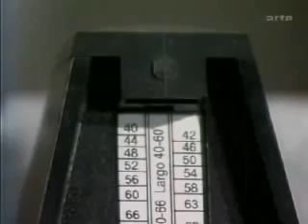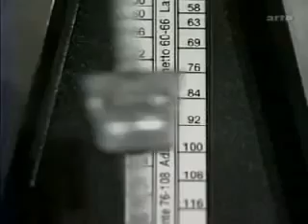G. Ligeti - Poème Symphonique For 100 Metronomes